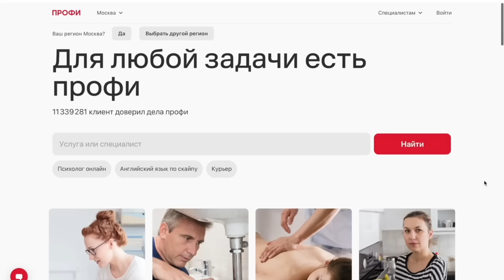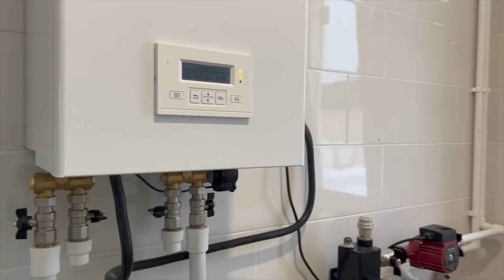🤩ЛЕСТНИЦА ГОТОВА📚ПОЧЕМУ НОВАЯ ШКОЛА🐝МОТИВАЦИЯ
Реклама, ООО «ПРОФИ.РУ»
Pb3XmBtzsxtsz9TwMkWiuRjSdZa8G2hrW3zyEAc